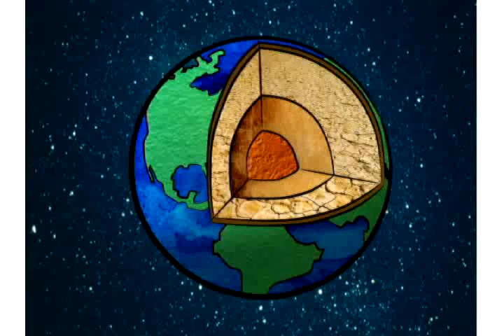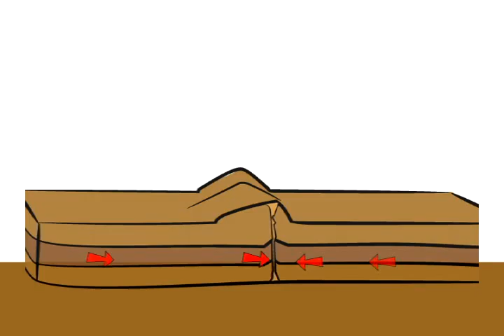Gestión de riesgos en centro américa Parte 1